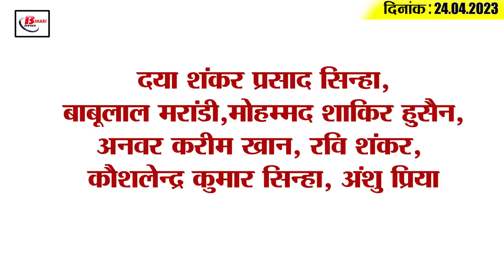Get Top15 Bihar political news on 24th April 2023 on Rahul Gandhi, AIMIM, Sharad pawar,Manoj tiwari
1. Rahul Gandhi got relief by Patna High Court

2. Kapil Sibal said during a press club that now even the Parliament is under capture

3. This Union Minister spoke big about bringing BJP rule in Bihar

4. Thackeray and Shinde face to face over election symbol

5. Jitan Ram Manjhi raised questions on the existence of Shri Ram
6. BJP leader Manoj Tiwari said this about free electricity and free water in Delhi

7. Prashant Kishore said this while addressing the padyatra camp

8. CM Nitish and Mamta Banerjee said this after meeting on opposition unity

9. Former UP CM Mayawati said this regarding the release of Anand Mohan

10. Sharad Pawar said this about Mahavikas Aghadi

11. AIMIM chief Owaisi targets Amit Shah

12. Lalan Singh said this about Nitish Kumar's tenure
13. Samrat Chaudhary targets Nitish Kumar

14. UP CM Yogi said our police is enough for the mafia

15. Uddhav Thackeray made this claim regarding Maharashtra government